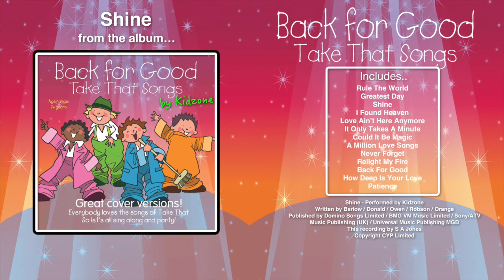Kidzone - Shine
Shine performed by Kidzone.

This song was written and composed by Gary Barlow, Howard Donald, Mark Owen, Jason Orange and Steve Robson. This recording was produced by Steve Allan Jones. The song is published by Domino Songs, BMG VM Music, Sony/ATV Music Publishing (UK) and Universal Music Publishing MGB.

This recording of the song ‘Shine’ is taken from the digital album – ‘Back For Good’. Published by CYP Limited in 2011.